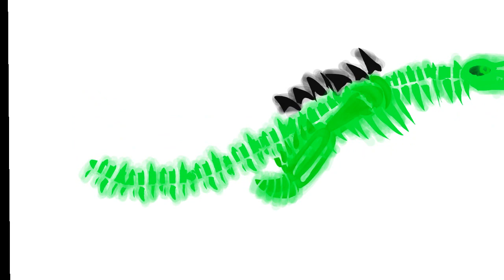welp is spooky month time to wear my costume again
also happy spooky month